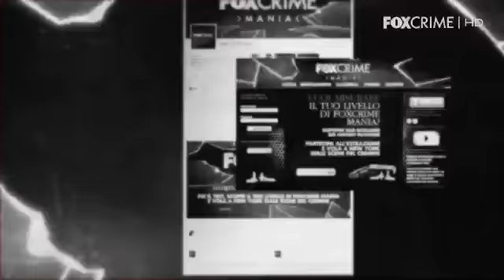FoxCrime Mania - Gioca e vola a New York sulle scene del crimine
Testa il tuo livello di FoxCrime Mania e vola a New York sulle scene del crimine! Gioca su